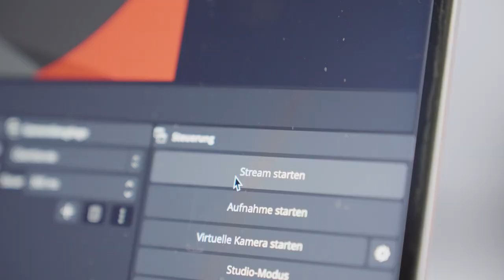bfp BREAKOUTS I Aftermovie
Aftermovie des bfp BREAKOUTS Event 2024! 🌟

Willkommen zu unserem Highlight-Video des BFP BREAKOUTS Events vom 23. April 2024! Dieses Video gibt euch einen Einblick in die aufregenden Momente des Events und zeigt, wie unser erstes bfp BTRAKOUTS Event ein voller Erfolg wurde.

❤️Ein großer Dank geht an alle unsere Referenten, die das Event mit ihren fundierten und interessanten Vorträgen bereichert haben. Ihre Beiträge waren entscheidend für den Erfolg und das positive Feedback unserer Live-Stream-Zuschauer.

 🚀Verpasst nicht die Möglichkeit, die spannenden Momente und die fachliche Tiefe, die BFP BREAKOUTS zu bieten hat, noch einmal zu erleben. Lasst uns gemeinsam die Erfolge feiern und uns auf das nächste Event freuen. Vielen Dank an alle, die teilgenommen haben und Teil unserer Community sind!